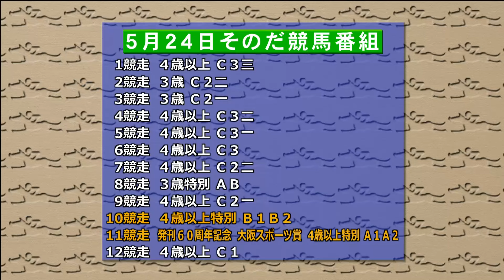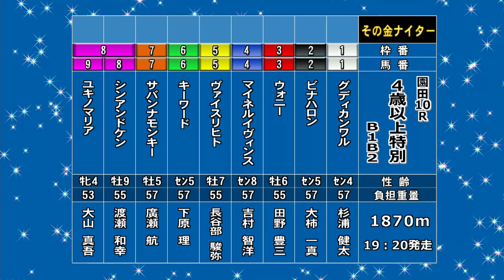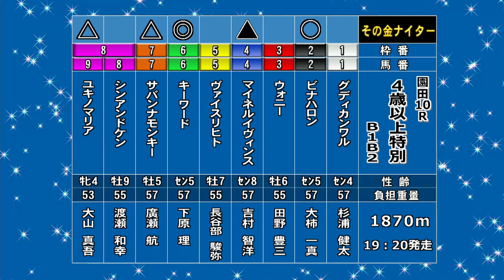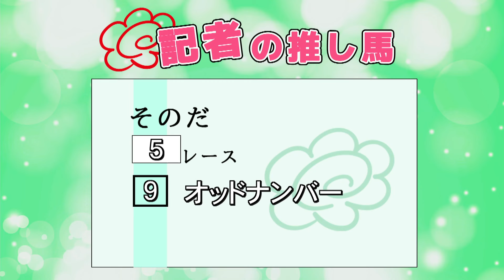5月2４日（金）そのだけいばレース展望分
5月2４日（金）「そのだけいばレース展望」です。進行は木村 寿伸アナウンサー、解説は瀬藤 治人記者(大阪スポーツ)。メインレース「発刊６０周年記念 大阪スポーツ賞」を中心にお届けします。